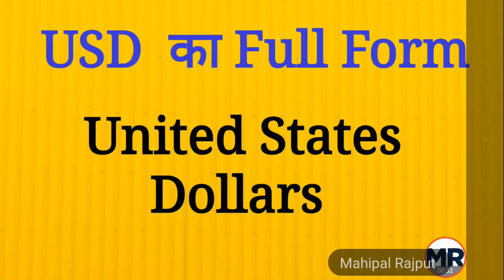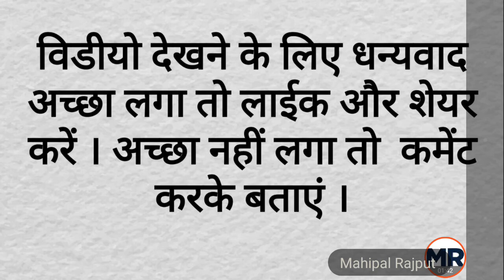Full form of USD, USA, UNESCO, UAE, BBC | Full Name Meaning | Gk in Hindi | Mahipal Rajput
USA का फुल फॉर्म क्या होता है ?
यूनेस्को का फुल फॉर्म क्या होता है ?
UAE फुल फॉर्म क्या होता है ?
बीबीसी का फुल फॉर्म क्या होता है ?
महिपाल राजपूत